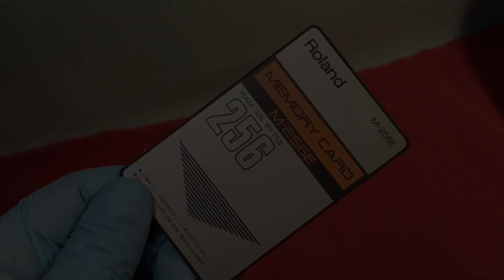How to replace the memory battery of Roland M-256E.